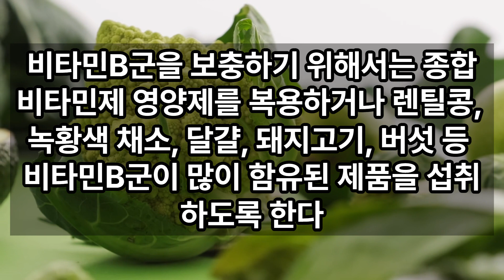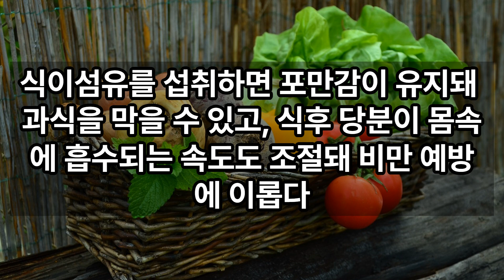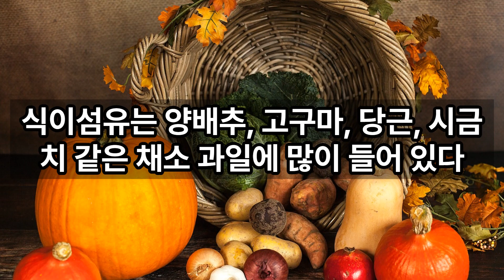뱃살|엉덩이살|나잇살이걱정이면 이것을 챙겨먹으세요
건강음식관련 강의요청 받습니다.
레스토랑주소:부산시 해운대구 재반로212번길21-78

영상은 Vrew로 제작하였습니다.